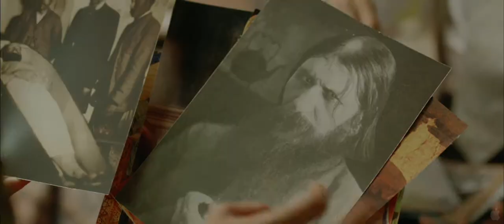The Brass Teapot 2012 Featurette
Director: Ramaa Mosley
Cast: Juno Temple, Michael Angarano, Alexis Bledel, Billy Magnussen, Alia Shawkat, Bobby Moynihan, Stephen Park, Debra Monk